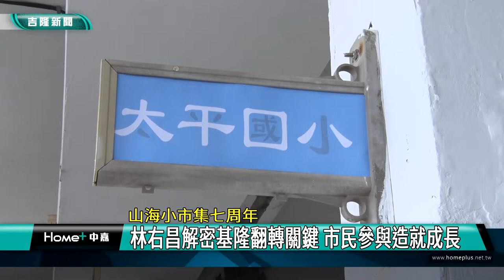活動 基隆|市集 文創|解密 關鍵|市民 參與|城市 翻轉|作品 成果展|西岸 纜車|2022 中嘉新聞|山海小市集七周年 林右昌解密基隆翻轉關鍵 市民參與造就成長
山海工作營第七年 成果展及22攤市集吸引爆滿民眾 太平國小重回千人盛況

（中嘉吉隆新聞記者張啓騰/基隆報導）基隆市政府連續七年舉辦山海工作營，9/10進行創作成果發表及一日限定的山海小市集，吸引爆滿的人潮，讓太平國小宛如重回有上千位學生的盛況，現在就透過鏡頭帶你一起來看看。